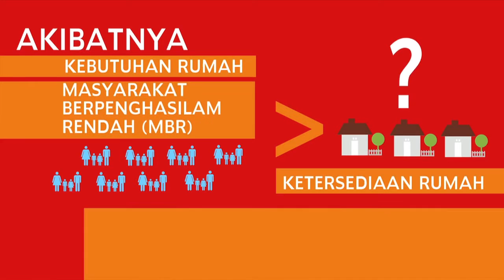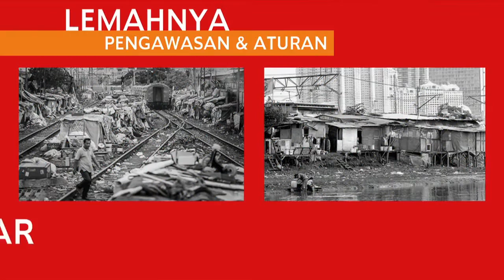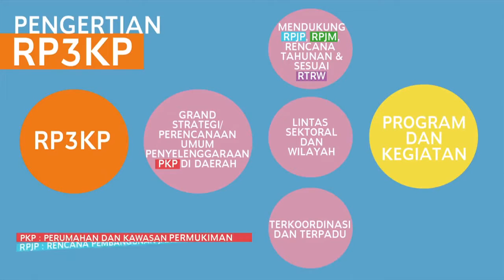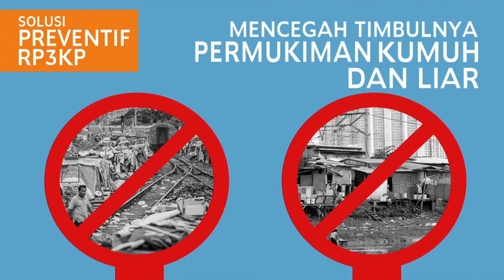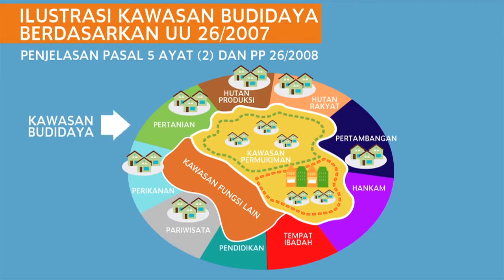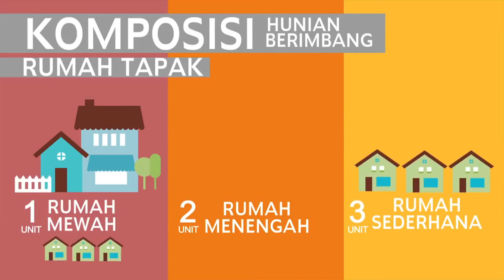Rencana Pembangunan, Pengembangan Perumahan dan Kawasan Permukiman Tahun 2016